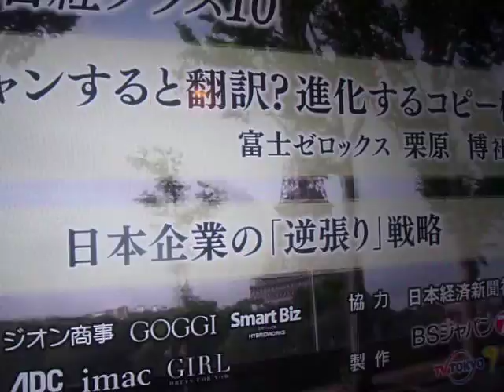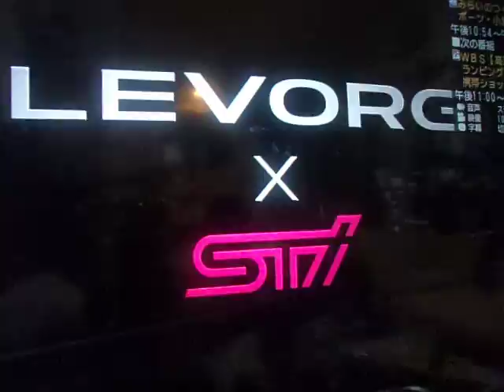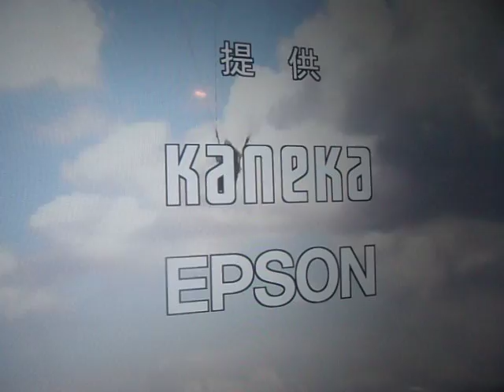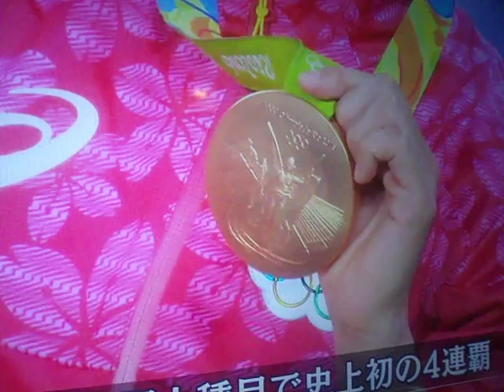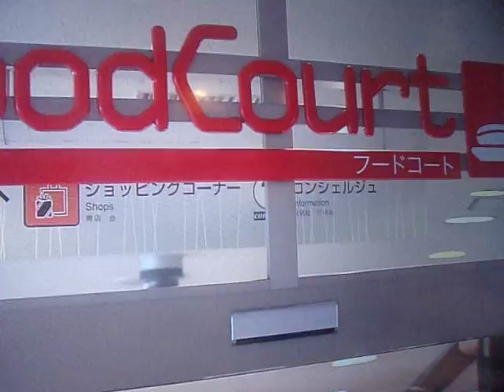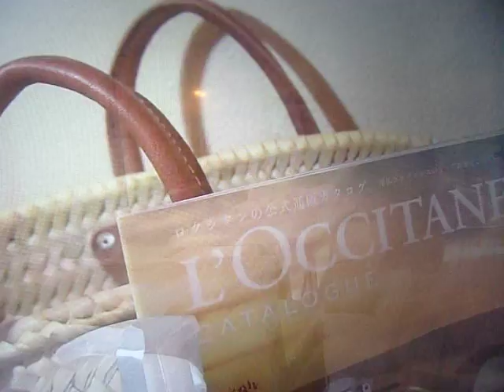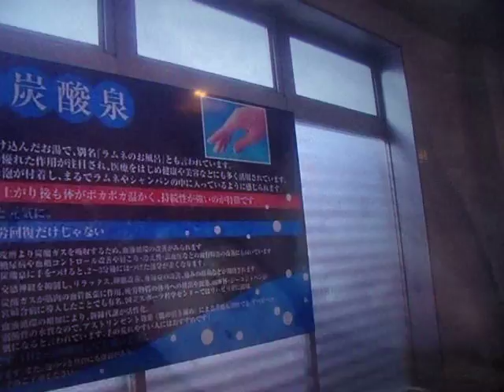GEDC0060 2016.08.25 TV